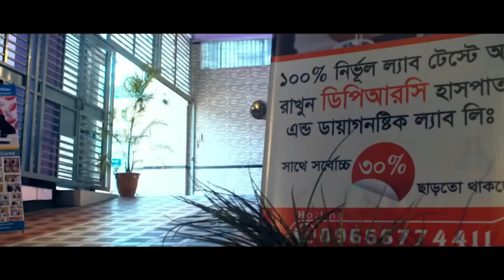সুস্থ হওয়ার তিন মাস পর স্যারের কাছে এলাম, আলহামদুলিল্লাহ আগের জীবনে ফিরে গেলাম । AS । AVN। PLID। PID